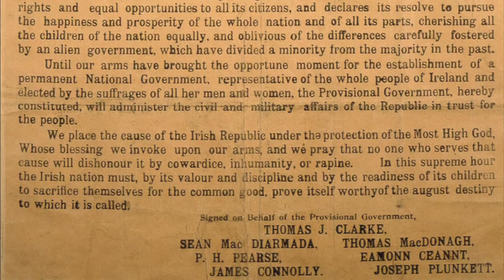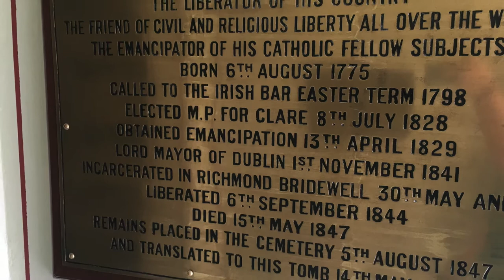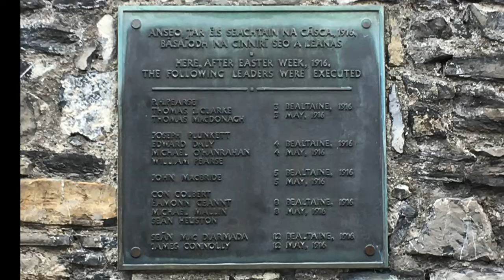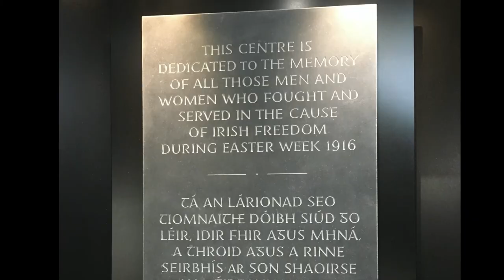Easter Rising 1916 Tribute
A tribute to those who fought and died for Ireland's freedom in the 1916 Easter Rising. Most of the photographs were personally taken by myself at the GPO, Glasnevin Cemetery, Collins Barracks, and Kilmainham Gaol.

I do not claim any ownership of the audio or any of photos but my own.
The audio file is a reading of the 1916 Proclamation by relatives of the signatories. Follow the link below to see the full original video.